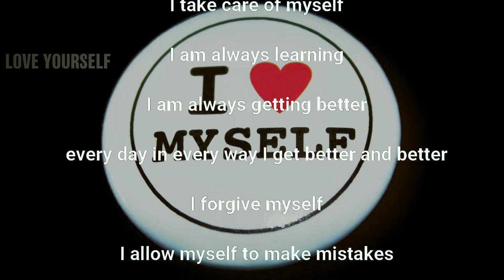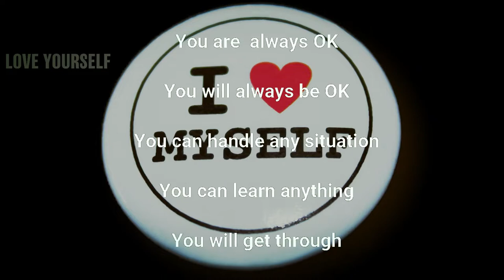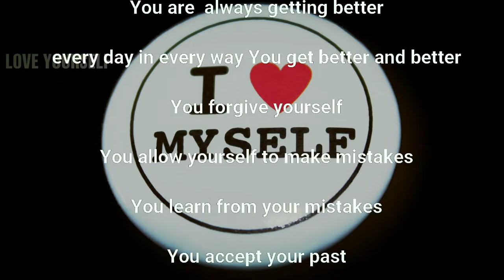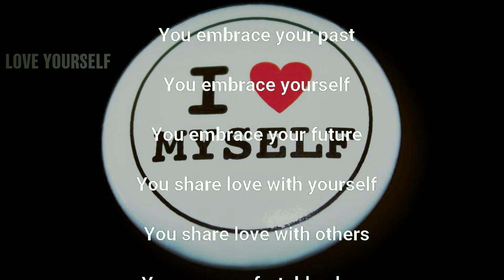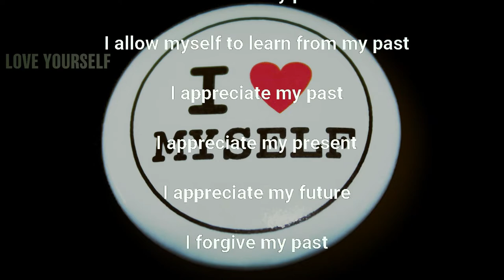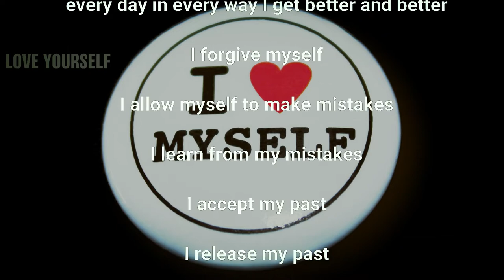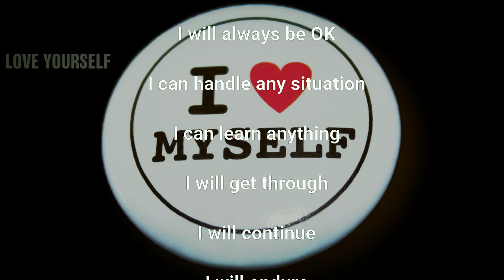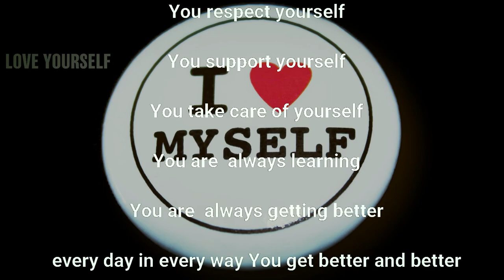Irresistible Desire 2 - Increase Self Esteem , Love, With Positive Affirmation Brain Wave Hypnosis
Irresistible Desire 2 Increase Self Esteem, Self Confidence, and Love With Positive Affirmation Brain Wave Hypnosis
beliefs about yourself and what you can accomplish. With positive self esteem, anything is possible.
Watch in HD. Headphones/Earphones are optional. Use this subliminal video often to increase joy. Watch and listen for best results. You can still get results from just watching or just listening if that's more convenient for you. This subliminal video has both text and audio affirmations. Set to a comfortable volume. Use at least once a day until no longer needed.

Are you a man or female struggling in your love life? Do you feel like it's too hard to find "the one." Don't you wish things were easier? BUT WAIT, it absolutely can. In fact, we have helped many people just like you overcome issues with their dating lives and their personal issues.

If you are a guy looking to fix your romance and love life please look no further, try Manifest Women Today

If you are a girl and feel clueless about how to attract men to you.

Thanks for listening today. We hope you improve in all areas of your life. Happy manifesting everyone!

PS: Many people just like you feel a little resistance at first but once you see how rapidly you can change you will begin to wonder why you didn't start sooner.

Thank you for the support! Everything in this video is based on information we learned from online resources, our own experience, and books we have read. Please do your own research before making any important decisions. You and only you are responsible for any and all digital marketing decisions you make.